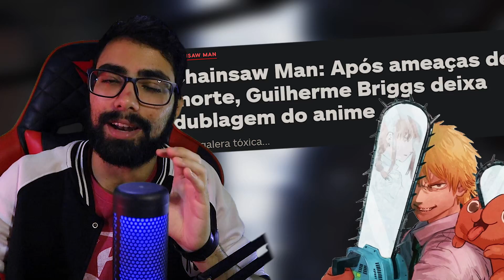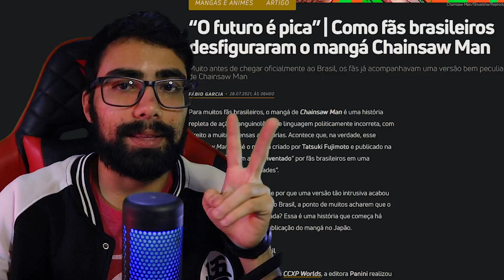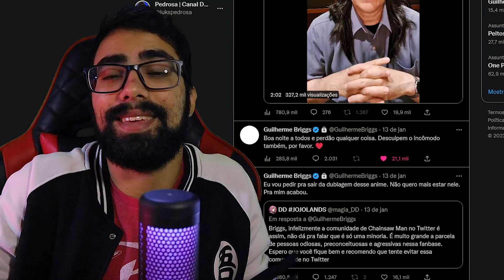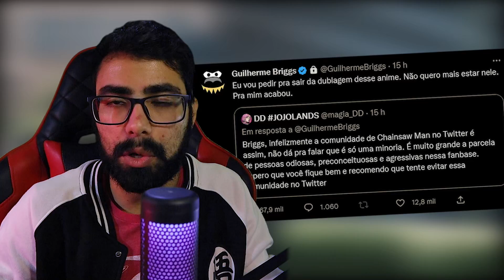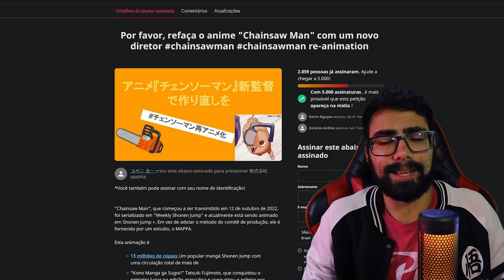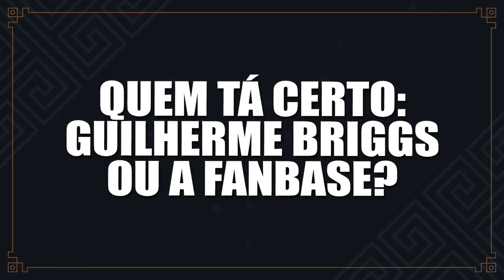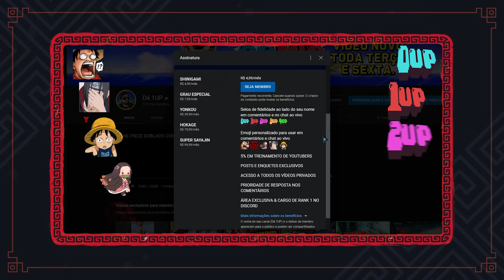Chainsaw Man CANCELOU Guilherme Briggs e ele SE DEMITIU da DUBLAGEM!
Guilherme Briggs é ameaçado e se demite de Chainsaw Man dublado!
Com o novo episódio dublado de Chainsaw Man, que apresenta o Demônio do Futuro, Guilherme Briggs começou a ser CANCELADO e AMEAÇADO no Twitter por fãs do anime, que queriam PIKA ao invés de SHOW.
Com toda a treta, Guilherme Briggs acabou se demitindo da dublagem de Chainsaw Man!

Sinopse: A história é protagonizada por Denji, um jovem que sofre para pagar as dívidas deixadas por seu pai após sua morte. Para isso, ele realiza trabalhos e mata demônios para a Yakuza, algo que ele consegue realizar graças a seu cão, Pochita, um cachorro demônio que ele resgatou. Com os poderes de serra elétrica do animal, os dois conseguem enfrentar alguns demônios bem poderosos, o que permite que Denji sobreviva.
Quando a Yakuza trai o personagem, Denji acaba morrendo ao enfrentar o Zombie Devil. Por causa disso, Pochita se sacrifica para salvar o humano, e ele renasce como um híbrido de humano e demônio, se tornando Chainsaw Man.
Depois de sua transformação, ele é recrutado para se juntar à Divisão Especial Antidemônios da Segurança Pública, uma organização de caçadores de demônios. Caso ele não o faça, ele corre o risco de ser caçado, já que tecnicamente se tornou um demônio também.
Passando a viver confortavelmente pela primeira vez em sua vida, Denji tem dificuldades em seguir em frente, sem saber quais são seus sonhos ou ter relacionamentos significativos.

🔥 Apoie o canal divulgado o vídeo
⚡ Segue no Instagram: @lukspedrosa

Dá 1UP aí!

0:00 Briggs cancelado
1:43 Tradução Chainsaw Man
4:29 Guilherme Briggs Demitido?
11:44 Fanbase tóxica